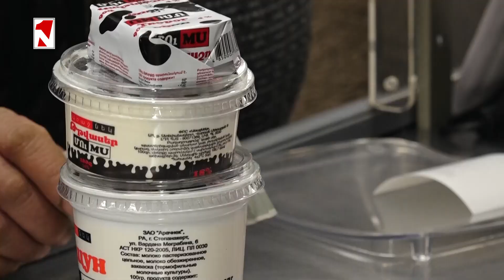Հերթեր են․ Ստեփանակերտի 200 և շրջանների 400 խանութներում սկսվել է 5 ապրանքների կտրոններով վաճառքը